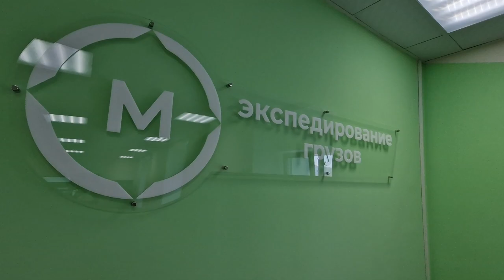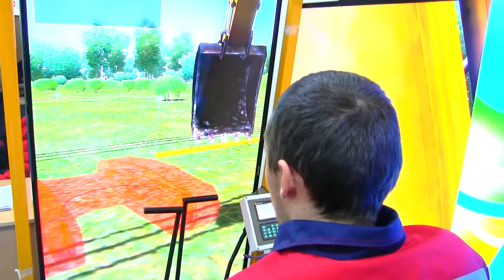Профессиональный праздник отметили студенты и преподаватели Сахалинского политехнического центра №5